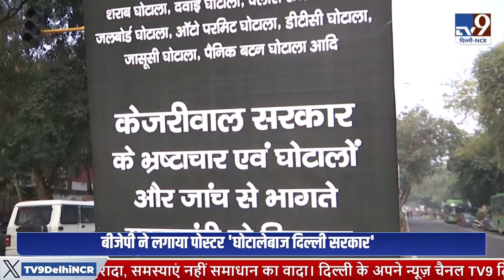BJP Vs AAP : Delhi BJP Protest । BJP ने जारी की Delhi सरकार के घोटालों की लिस्ट ! Delhi News । TV9